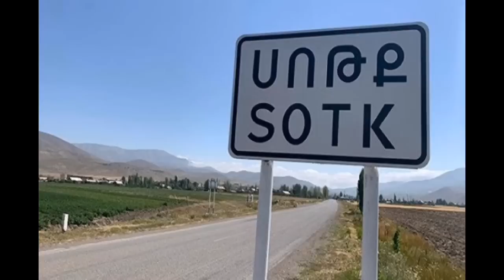Աշոտյանին ԱԱԾ պադվալում 1 ժամ են տվել. Ողջ ազգը սրան տարիներով էր սպասում